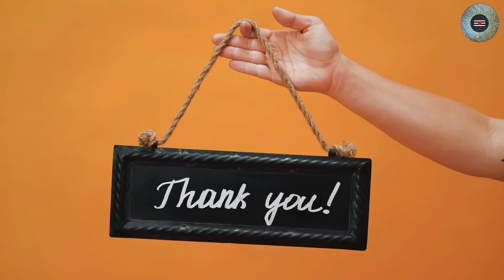राजस्थान में नाग की मौत के बाद नागिन ने लिया इस तरह बदला जिसे देख सभी लोग कांपने लगे